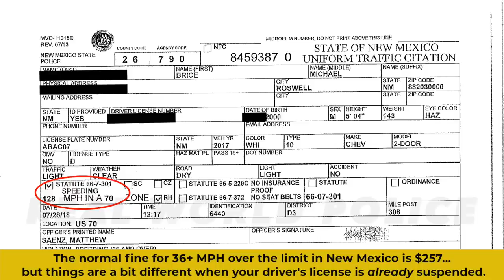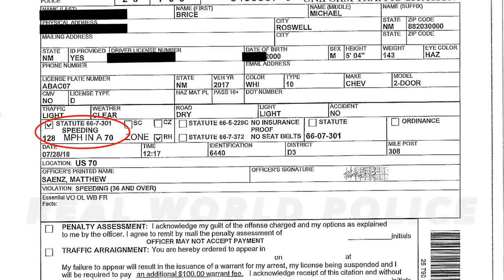Trooper Stops 17-Year-Old Driving 128 MPH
Peace officers are routinely required to respond to an emergency as quickly as possible, knowing that the outcome of an emergency may rest in the balance. Each officer is expected to respond in a responsible manner, balancing the risks of their driving against the risk to the public posed by the call they are responding to.

That said, extreme speeds are inherently dangerous and although risks can be managed, minimized, and mitigated they never go away entirely. Few know the potential consequences better than highway patrol troopers. Dealing with those consequences is a less-than-pleasant part of their job.

But New Mexico’s straight open roads and low population density in outlying areas make for an inviting state to floor it — without going to jail.

In this footage, watch as New Mexico earns its keep as the unofficial best place in the country to get caught speeding. Drivers in New Mexico receive the same $257 citation (with no points) for driving 36 MPH over the limit as they would driving 136 MPH over.

That is, unless they also have a suspended license. Like Brice.

Real World Police is proud to be an organizational supporter of the New Mexico Foundation for Open Government — working to educate, advocate, and litigate the public's right to know. Want to know more about access to public records in New Mexico?

Note: We don't publish footage that has already been published elsewhere. The tips line is not for requests. Please don’t send links to news articles.

-Material from cases not shown on the main channel, like the arrest of Chris Hansen and the detention of T-Pain that one time he accidentally tried to bring a gun through airport security
-And more!

Rather not?

That's totally fine. There are more than 500 free videos to enjoy!